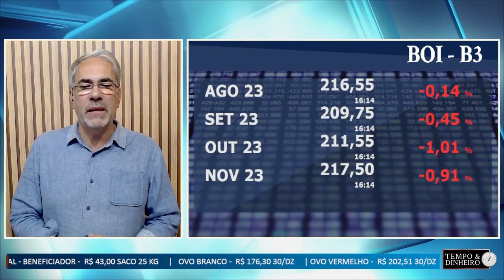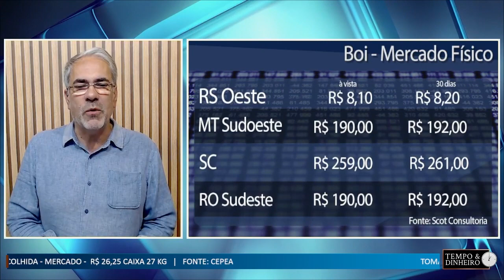Boi gordo patina na segunda quinzena de agosto. Expectativas de melhora? Hyberville Neto comenta